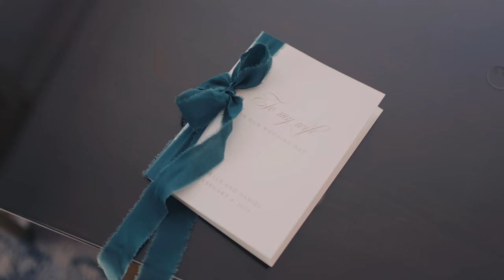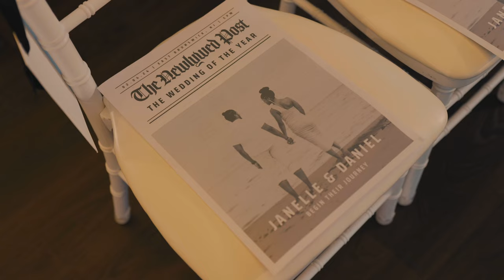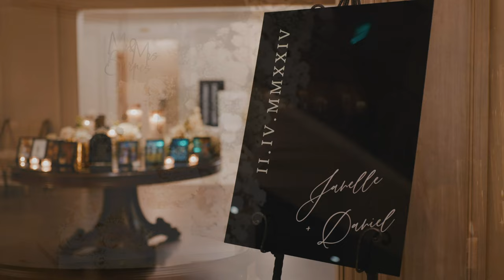Elegant Affair | Daniel & Janelle Wedding Highlight | Park Chateau, NJ | HAK Weddings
Step into an elegant affair as we unveil the enchanting wedding highlight of Daniel and Janelle, set amidst the timeless beauty of Park Chateau in New Jersey. 💍 HAK Weddings is thrilled to share every heartfelt moment of their special day, a celebration of love, sophistication, and unforgettable memories.

🌟 Witness the tender exchanges of vows and the jubilant celebrations that filled the air as Daniel and Janelle embarked on their journey together amidst the grandeur of Park Chateau. Each frame immortalizes the essence of their extraordinary love story, radiating warmth and genuine emotion.

📸 Our dedicated team of videographers meticulously crafted this visual masterpiece, ensuring that every smile, every tear, and every dance is preserved in its purest form. Park Chateau's timeless elegance provided the perfect backdrop for this exceptional celebration of love.

🔗 Eager to explore more of our captivating wedding videography and photography? to witness the artistry that defines HAK Weddings.

💌 Dreaming of crafting your own unforgettable wedding day? Let us capture the essence of your elegant affair and create everlasting memories, just as we did for Daniel and Janelle!